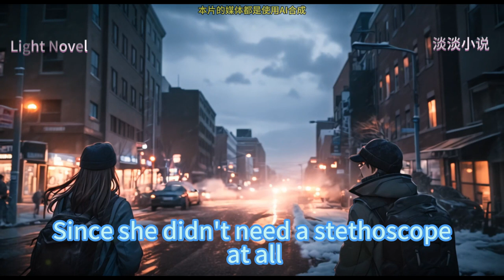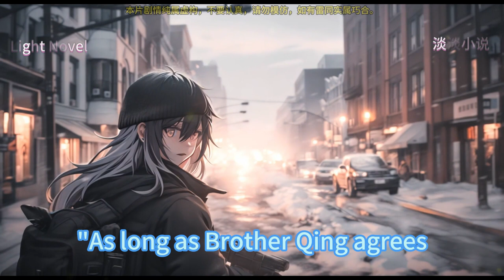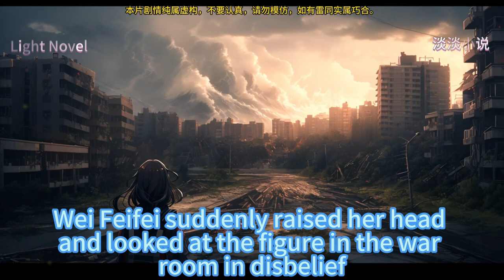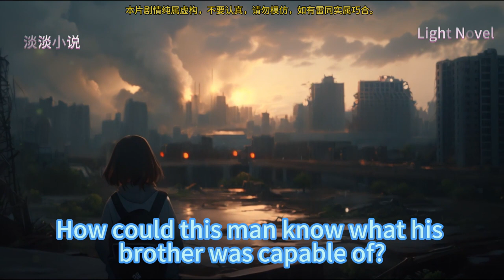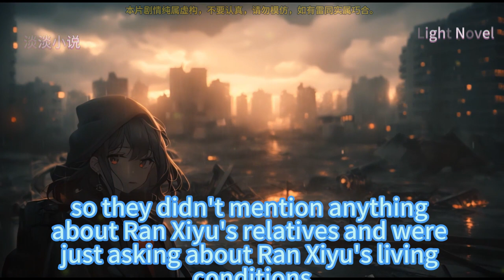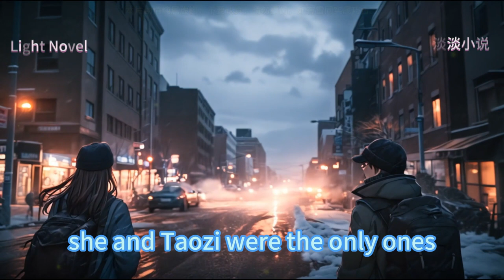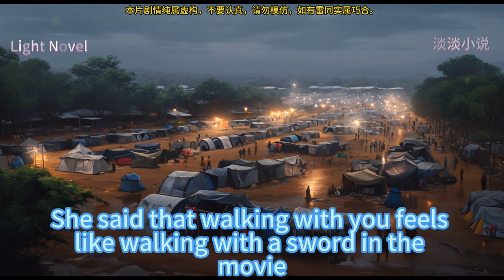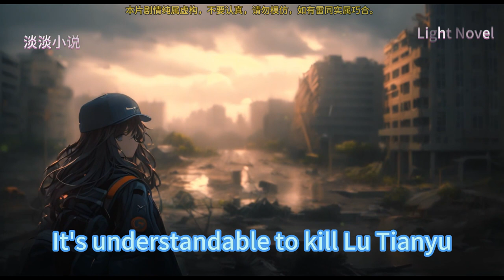My doomsday base vehicle 476~525